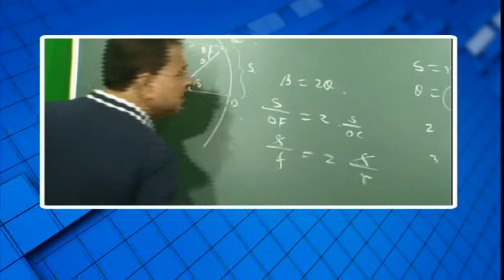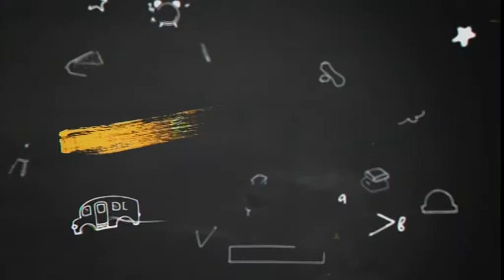বিশেষ অনুষ্ঠান 'পাঠশালা' দ্বাদশ শ্রেনী বিষয় পদার্থবিদ্যা (প্রতিফালন অ প্রতিসরণ) Part 1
বনগাঁ পৌরসভা ও নিউজ নো মানস ল্যান্ডের বিশেষ অনুষ্ঠান 'পাঠশালা' দ্বাদশ শ্রেনী বিষয় পদার্থবিদ্যা (প্রতিফালন অ প্রতিসরণ)